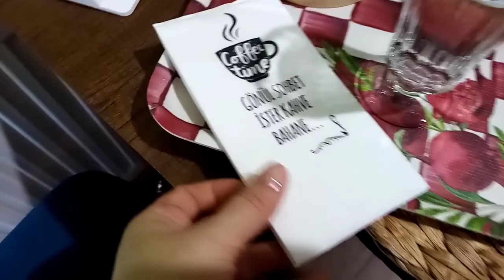YENİ HAFTA /HAVA GÜZEL /YÜRÜYÜŞ YAPILDI/İLKAY LA KAHVE /MENÜM/ETLİ BEZELYE /PİLAV/CACIK/MARCELLA DZİ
İNSTAGRAM SEDAYONCA
DOLAPHESAP YONCASEDA
TWİTTER MİNİKSEDA